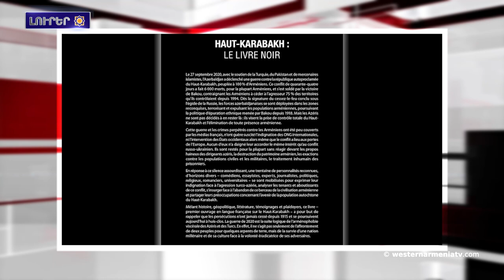Իրանի մէջ բողոքի ալիք կը հասուննայ ընդդէմ Ատրպէյճանի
1. Ճանչնանք Արեւմտեան Հայաստանը․ Սաւուրի գաւառ
2. Ռուս խաղաղապահները տեղակայուած են Արցախը Հայաստանի Հանրապետութեան կապող ժամանակաւոր երթուղիին վրայ
3. Կարմիր խաչի միջազգային կոմիտէի տուեալներով 44-օրեայ պատերազմին հետեւանքով 303 անձ Հայաստանէն տակաւին անհետ կորսուած կը համարուի
4. Ախալքալաքի մէջ պիտի ասֆալտապատուին եւս 4 գիւղական ճանապարհներ
5. Վանայ լիճի խորքերը նկատուած են հանքային ջուրերու արտահոսքեր
6. Իրանի մէջ բողոքի ալիք կը հասուննայ ընդդէմ Ատրպէյճանի
7. Լեռնային Ղարաբաղ․ Սեւ գիրքը